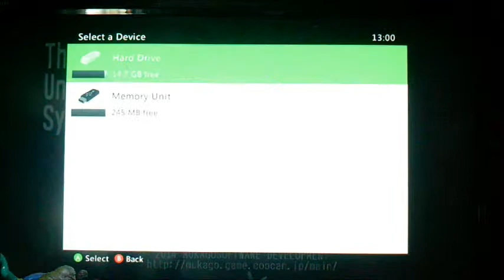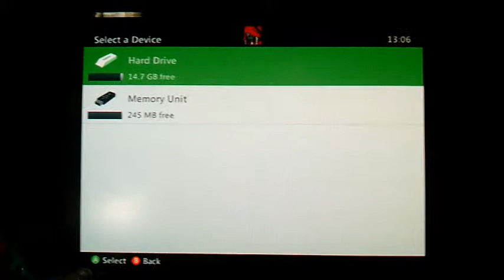Indie trial play The Undead Syndrome 2, D.E.M.S Blue Partisan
So much engrish.